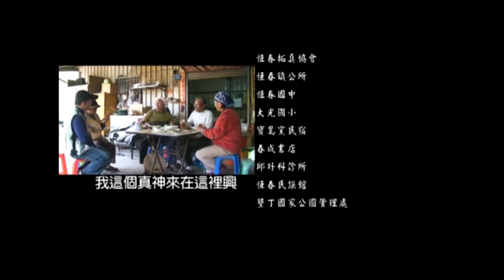陳長勇作品之月琴風華10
導演  陳長勇
巨豐數位多媒體 作品